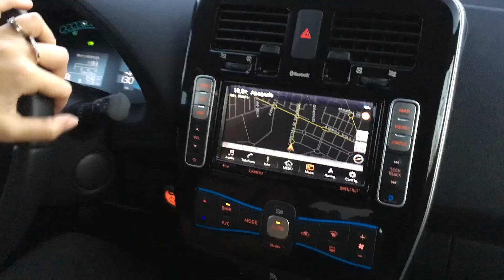Miriam prueba el Nissan LEAF - Atención: ¡opiniones SINCERAS!